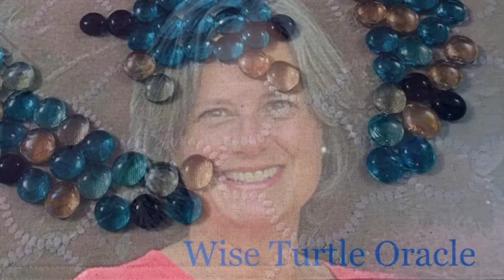We are protected by Our Golden Bubble! Use Your bubble to keep out harmful energy! Hold in Joy!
Welcome to the Wise Turtle Oracle YouTube channel!

My name is Kat DeBuyser.  I am an Intuitive, Poet, Spiritualist, and Philosopher.  I am on a journey to live a life that aligns with my Higher Self and what I am called to do.

I began writing channeled messages and inspirational words that I receive intuitively.  I share those messages with you through pictures, poetry, and my Wise Turtle Oracle YouTube channel.  My dream is to build a community of seekers who can help one another pull the strings that will lead us to who we are called to be! I would be humbled to walk along that path together!

I am available for speaking engagements and personal appointments.

The music track and the production of the video are provided by Larry Siegel.

To see subtitles, please click on the "CC" Closed Caption block at the top righthand corner of the video.

Look for Wise Turtle Oracle on the following Social Media sites:
Facebook - Wise Turtle Oracle
YouTube – Wise Turtle Oracle
LinkedIn – Katherine Beetz DeBuyser